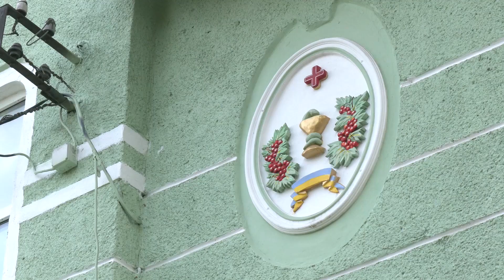Одні їли ковбаски, інші – рибу. На заводі у Коломиї отруїлися працівники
21 працівник заводу "Леоні" з отруєнням потрапив до лікарні в Коломиї, що на Прикарпатті. Зараз вони - у стані середньої тяжкості, розповів Суспільному Карпати генеральний директор КНП "Коломийська інфекційна лікарня" Ігор Білоскурський.